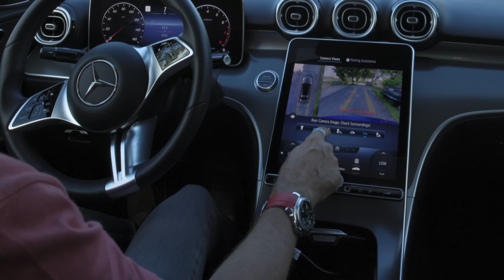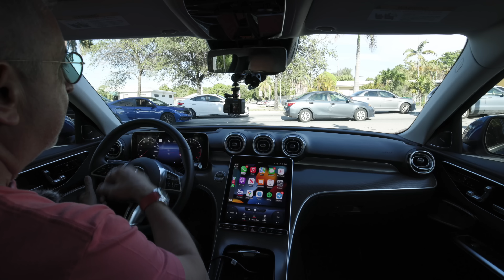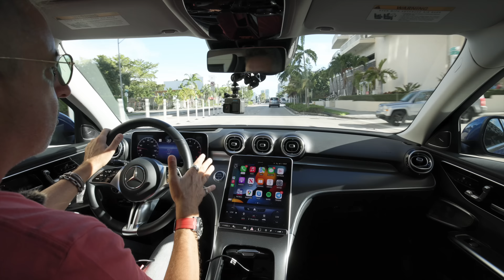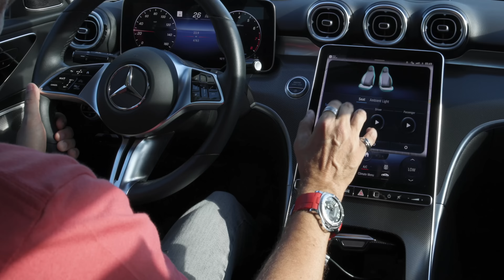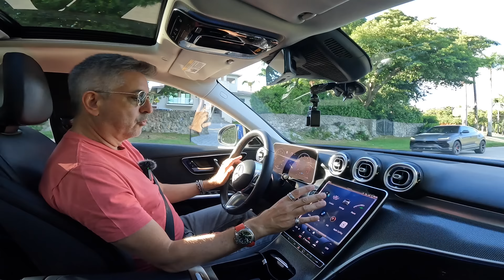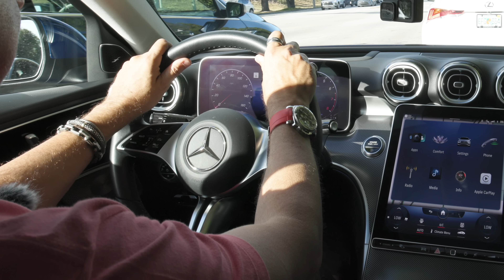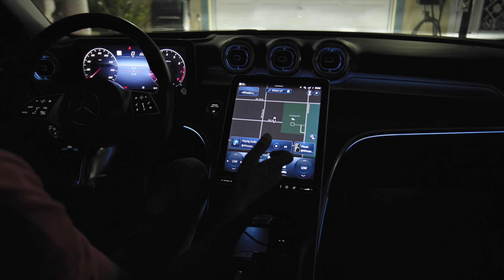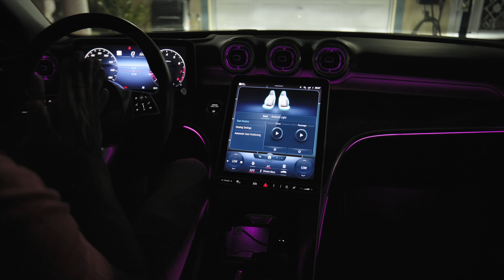2022 Mercedes-Benz C300 4Matic • Sorprendentemente Lujosa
Manejando el C300 de Mercedes Benz, hace dos meses grabé el interior de este auto pero borre todo el contenido sin querer. Ahora tengo la oportunidad de presentarles el interior.

 mercedes benz c300 pov al vazquez mercedes c300 0-60 c300 exhaust c300 4matic